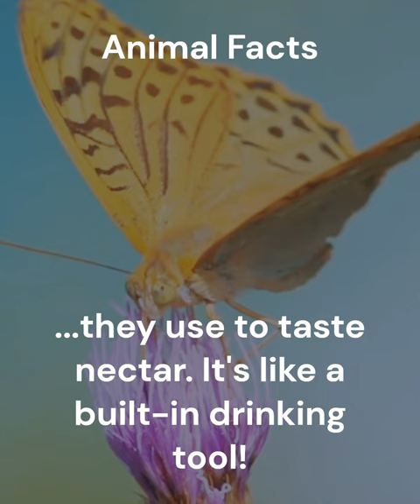A butterfly’s tongue is like a straw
Join us on a thrilling journey into the captivating world of animals. Our channel is dedicated to sharing fascinating facts about the animal kingdom that will leave you amazed and inspired